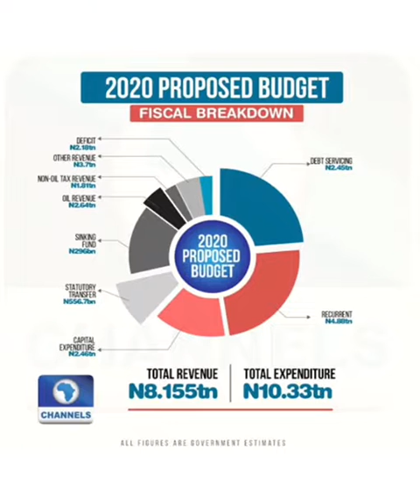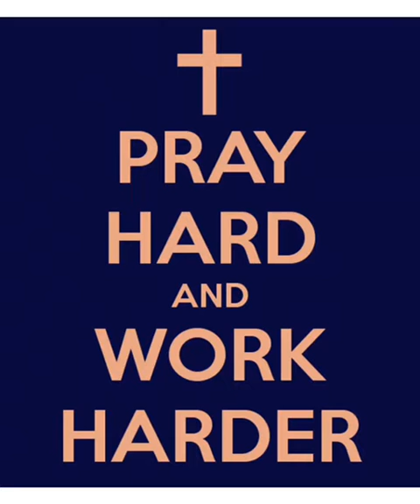DRAMA BEGINS JUST A FEW DAYS INTO 2020!!! YOU NEED TO SEE THIS!!!